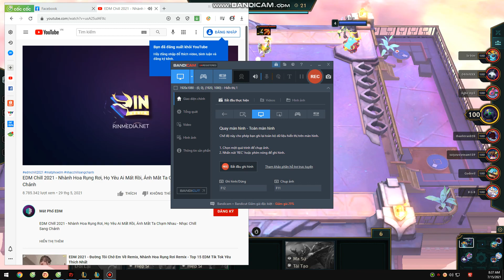Cờ Liên Minh Đội Hình Quân Đoàn